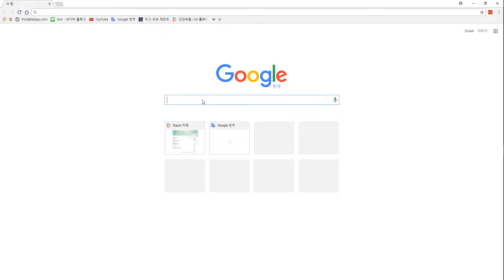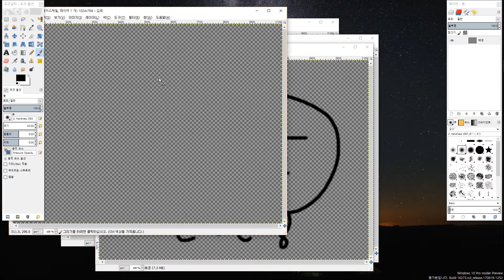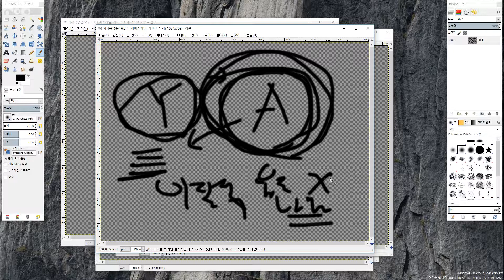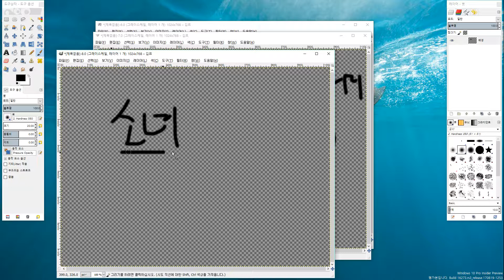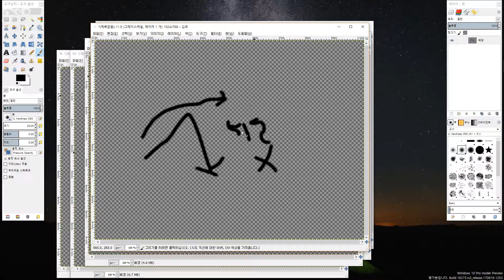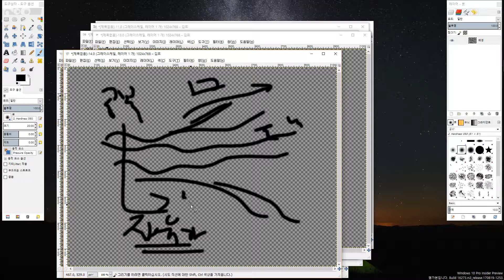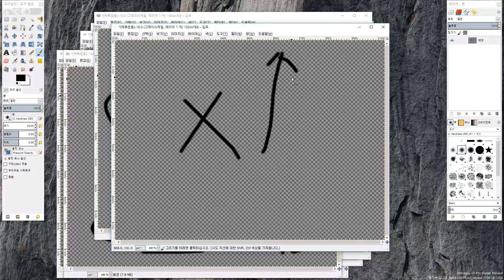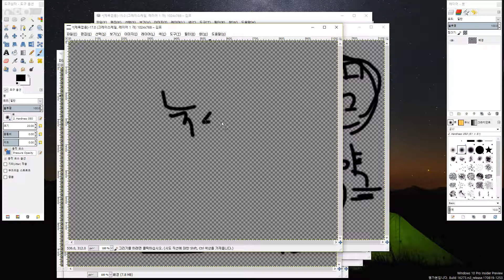연애인 사건 사고 이유 잔소리 연애인병 퇴사